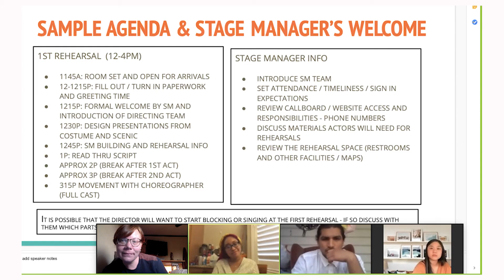Stage Manager Workshop at The Western Stage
Stage Managers are the backbone of any live event - theater, concerts, ballets, operas - none of it would be possible without the Stage Manager! Think you might have what it takes? The Western Stage now offers a Stage Manager Workshop, led by long-time TWS Stage Manager Zalissa Johnson, that will teach you the fundamentals of the job as well as some of the latest innovations and practices. Interested?